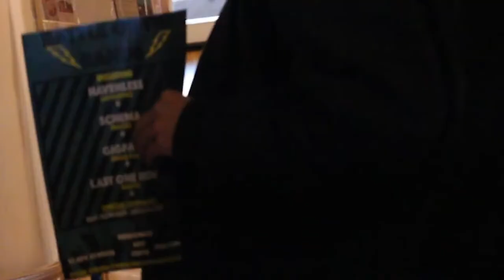Tom Stacey Showreel 2019